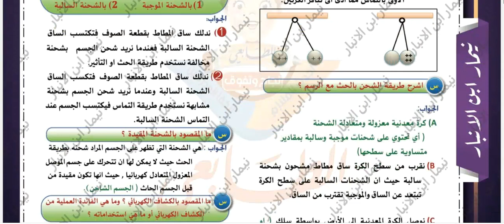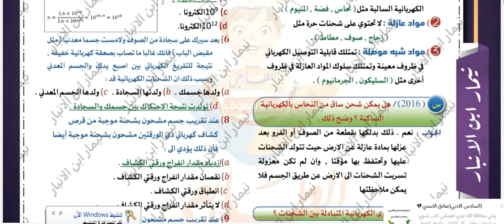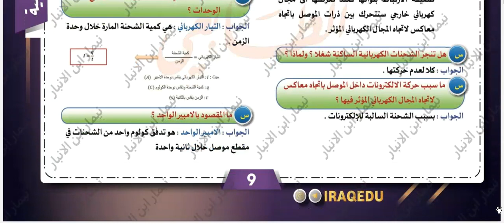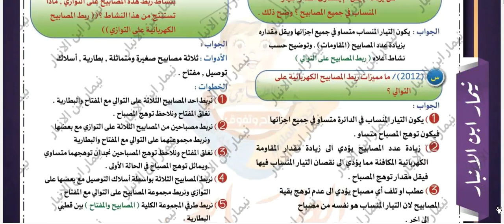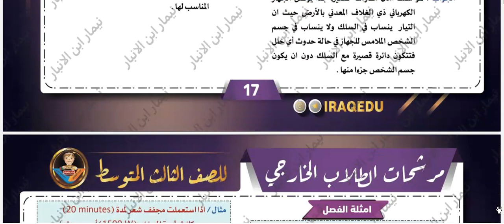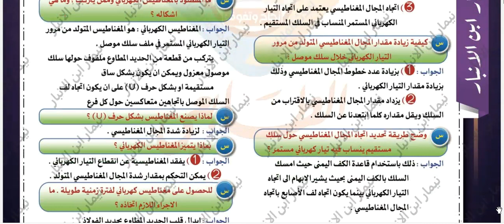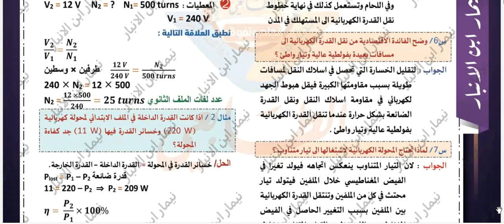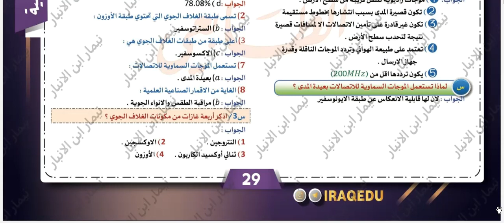مرشحات الفيزياء للصف الثالث المتوسط الامتحان التمهيدي 2022